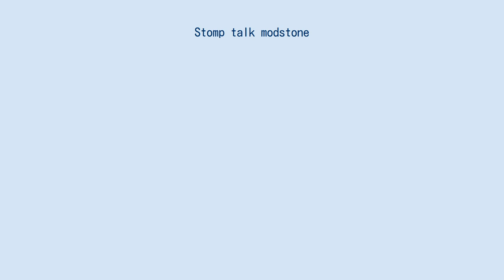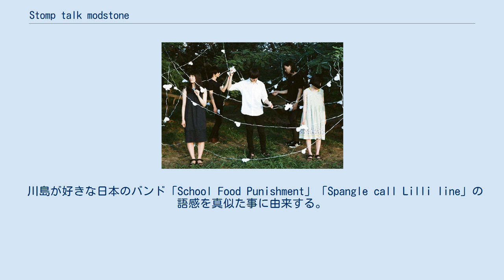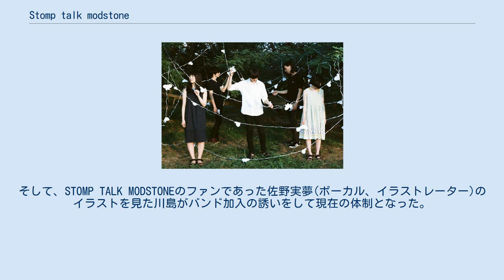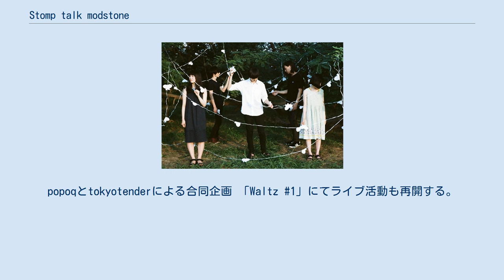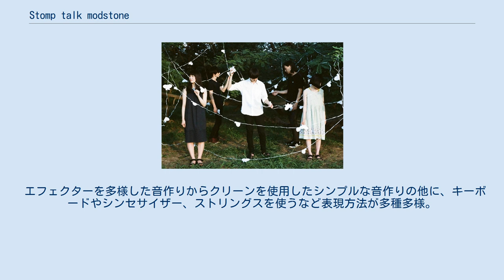Stomp talk modstone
STOMP TALK MODSTONE（ストンプトークモッズトーン）は、日本の5人組ロックバンド。
 2013年より川島のソロ活動として始動、2014年にバンドを結成。
略称としては「STMT」が用いられる。
自主レーベルの春と修羅に所属しているが多数の海外レーベルからもリリースしている。
 さまざまな音楽(特にUKロックなどの海外バンド)の影響を受けており、アルバムごとに異なった作風なのが特徴。
 また、楽曲のジャンル幅が広いだけじゃなく、歌詞では日本語の他に英語や中国語などの言語も用いられている。
 リリース頻度が非常に高いにも関わらず未だに書き留めた曲、未発表の曲が多数あり、バンド初期に作られた作品が新曲として収録されることも多い。
 川島が好きな日本のバンド「School Food Punishment」「Spangle call Lilli line」の語感を真似た事に由来する。
 それぞれの単語には特に深い意味はない。
 川島剛光 (かわしま たかみつ) - ボーカル、ギター、ベース、ドラムス、キーボード、シンセサイザー 西野直樹 (にしの なおき) - ギター、ボーカル 星野宏太 (ほしの こうた) - ベース、ボーカル 浅井萌 (あさい めぐむ) - ドラムス、ボーカル、イラストレーター 佐野実夢 (さの みむ) - ボーカル、イラストレーター Eriko - ボーカル 2013年 川島のソロ活動の一環として始動。
当時はインストゥルメンタルをメインとした楽曲作りをしていたが、UKロックなどの影響によりボーカルを入れた楽曲作りに変更。
この頃にデジタルアルバム「Re:Planet」「haru」「颜料」などの作品が作られ、後に新曲として発表された「DNA」や「开始」、「ep.春色」などの作品もこの頃に作られる。
当時の時点で既にSTOMP TALK MODSTONEとしての持ち曲は100曲以上になっていた。
 2014年 ソロ活動からバンド活動に変えるためメンバーをネットで募集。
高校時代の同級生(ベース)とDJがバンドに加わる。
ライブの出演が決まるもののDJが音信不通になり、また同級生による練習不足の影響によってSTOMP TALK MODSTONEとしての初のライブは川島のソロでの出演となった。
その後、ネット募集によって浅井萌(ドラムス)と西野直樹(ギター)が加わるものの、同級生が脱退。
再度ネット募集によって星野宏太(ベース)が加わる。
数ヵ月後にはSTOMP TALK MODSTONEのバンド編成としては初のライブ出演をする。
 2015年 ライブ活動を中心に物販にて初のデモ作品「1st DEMO」を販売、きいろれこーずによるコンピレーション作品「Before The Dawn」の参加、ART-SCHOOLのオマージュ作品集「ART-STUDENTS: LOVE LETTER BOX」の参加など活動の幅を広げる。
そして、STOMP TALK MODSTONEのファンであった佐野実夢(ボーカル、イラストレーター)のイラストを見た川島がバンド加入の誘いをして現在の体制となった。
 2016年 hydroによる自主企画「To:Identity crisis」 、tokyotenderによる自主企画 「Night Cruising」に参加。
 また、デモ作品「2nd DEMO」、「水中息」や「花言葉」などリリースする。
 2017年 きいろれこーずによる企画 「千葉SHOEGAZER vol.2」 に参加。
「OS01」や「純潔」などのリリースをするが、川島の持病の悪化に伴い短期間の活動休止をする。
 2018年 新曲の公開と同時に活動再開。
popoqとtokyotenderによる合同企画 「Waltz #1」にてライブ活動も再開する。
その後、「Day (by day)」「(day to) Day」「4.5」などのリリースをする。
また、年末にはクリスマスコンピレーションアルバム作品 「C / CⅢ」に参加。
 2019年 ライブ活動と平行に「神様の言うとおり/Refrainback」「天国の行き方 e.p.」をリリース。
また、年の後半には体制変革の為にライブ活動を休止する。
 現在リリースされている作品の全ては川島の宅録によって...